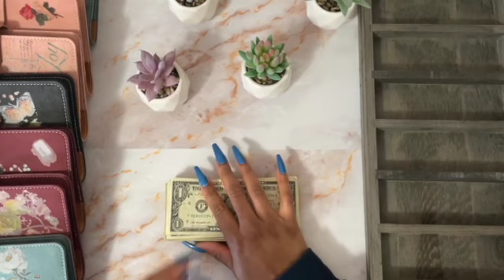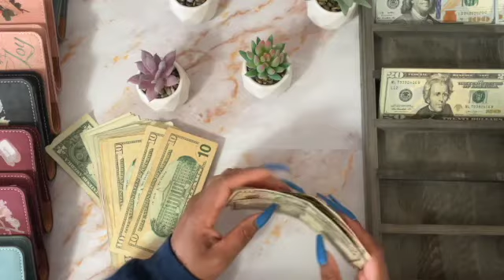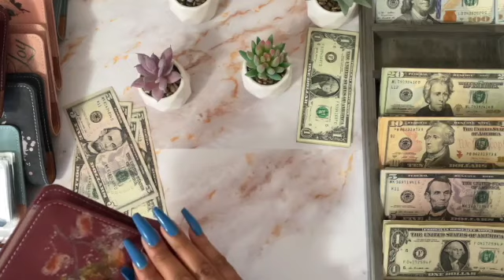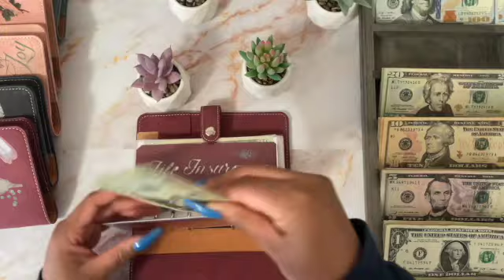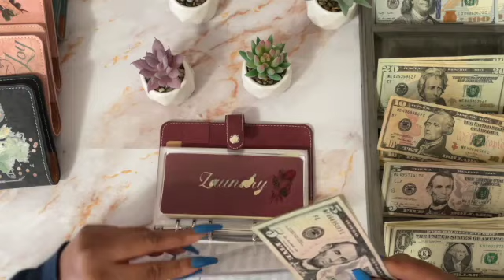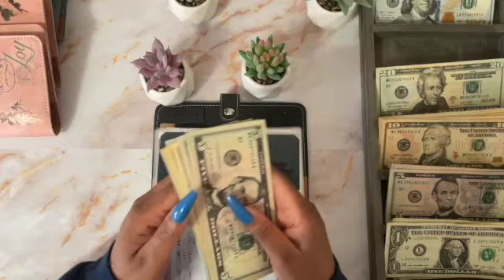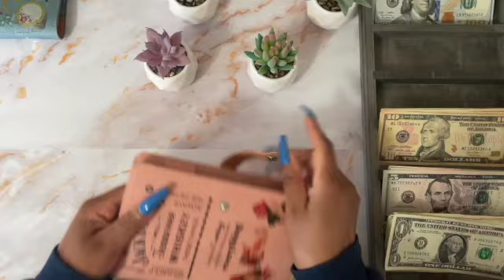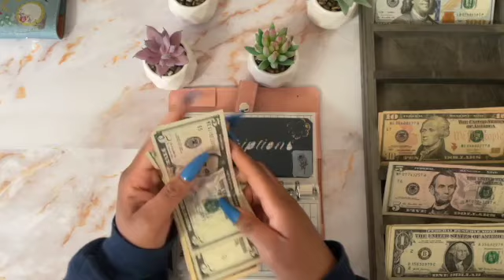Cash Stuffing 2nd Paycheck of February 2022/ Low Income/ Zero Based Budget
Hello everyone,

First thank you for your support; it means so much to me. You all are amazing!!!

In this video I am cash stuffing my second paycheck for February 2022. I hope you enjoy this video!!!

Budget By The Bag

Without Limits Budget

My Shop- Forever Budgets

Housolution A6 Budget Binder with Zipper Envelopes, Mini PU Leather Money Organizer with 12 PCS Clear Plastic Zippered Cash Envelopes & Self-Adhesive Label, Money Wallet, Chestnut

Antner A6 PU Leather Notebook...

EooCoo Basic Standard Calculator 12 Digit Desktop Calculator with Large LCD Display for Office, School, Home & Business Use, Modern Design - Green

About Me

My channel is for those of you beginning your budgeting journey.

I am on a journey to better manage my money better.

At the end of every year I go over my spending for that year. When the pandemic hit and I got a pay cut I started to really go into my spending. After going through all of my expenses I noticed that I spent over $18,000 on things I didn’t even need. Yikes right!! Yes these were things that I just brought for the sake of buying NOT necessities. I was spending way too much on online shopping, Amazon, Target, and eating out. After doing the math I realized that this had to stop. I need to stop spending so much and start saving more for my future. I no longer wanted to live paycheck to paycheck and I don’t want to spend my entire life working without having anything to show for it. I want to better prepare for my future/retirement and my money habits were not helping.

I hope you will join me on this journey so that we can learn and grow together on our quest to financial freedom.

I'm on Instagram as forever_budgets. Install the app to follow my photos and videos.

Fetch code. Scan receipts to earn gift cards
59MPWE

Sign up for Mercari and get up to $30.